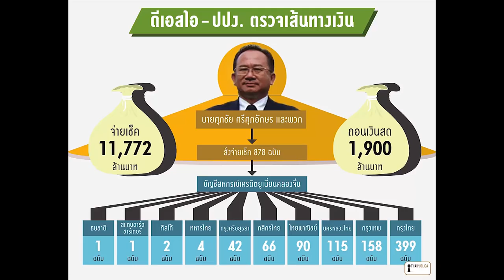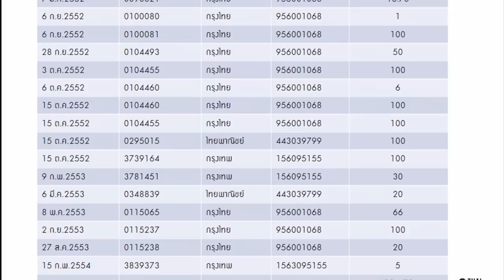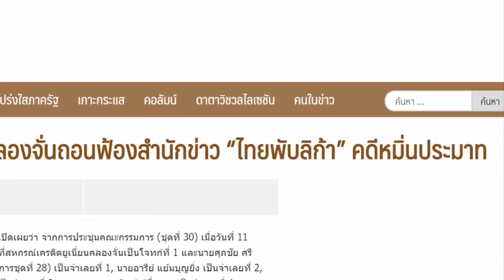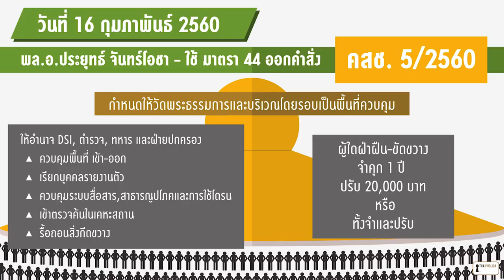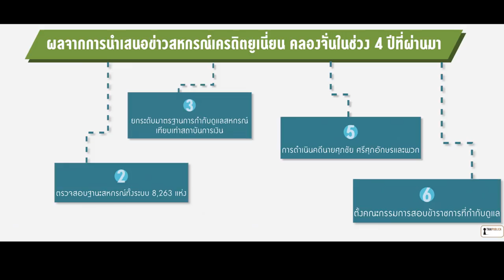ตำนานคดีสหกรณ์เครดิตยูเนี่ยนคลองจั่น